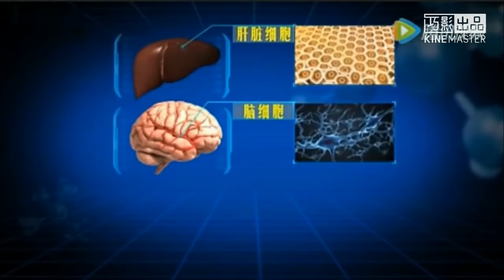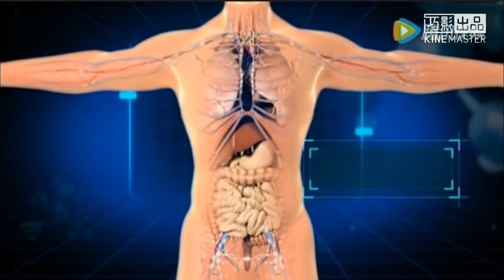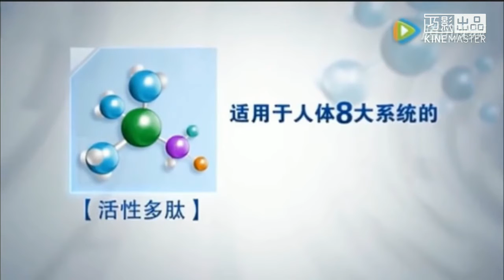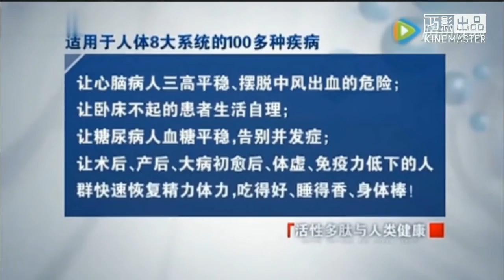究竟什麼是活性多肽